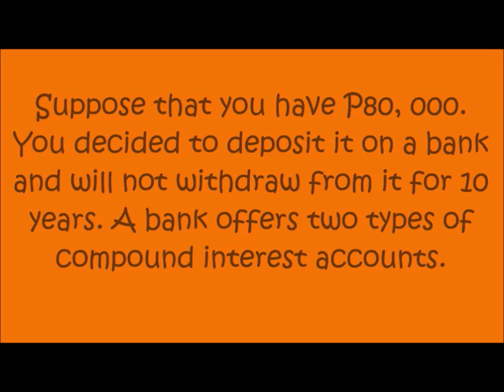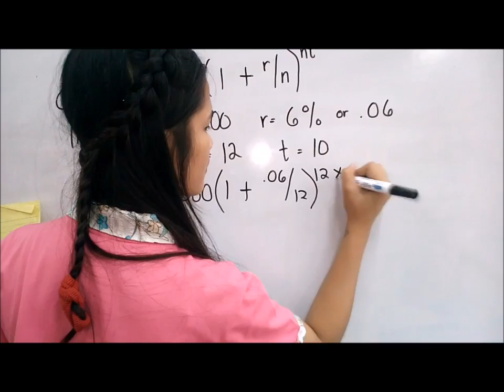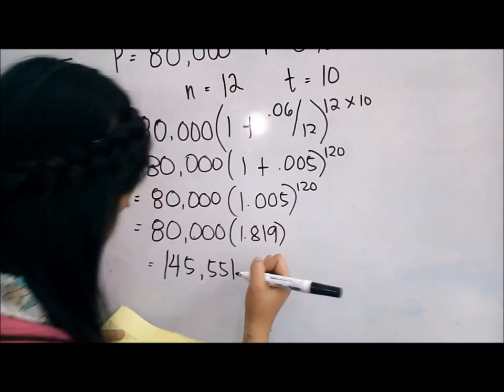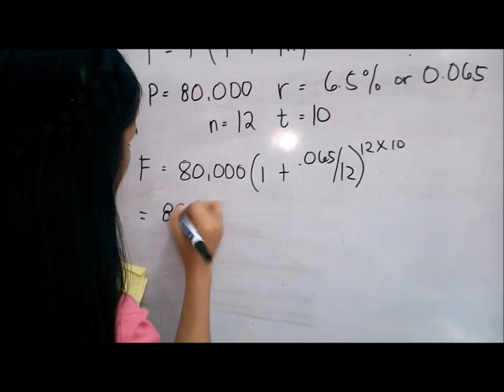Example of Compound Interest Problem and its Solution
The purpose of this video is to help other students to better understand compound interest. This is a video lecture (problem #1) project of Grade 11 Students in General Mathematics subject